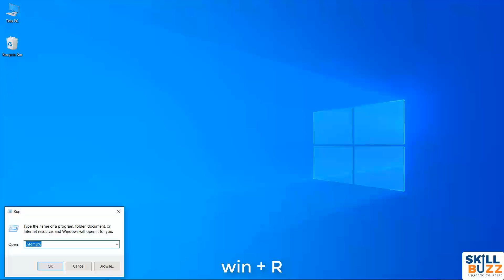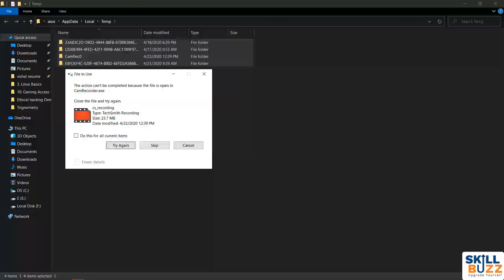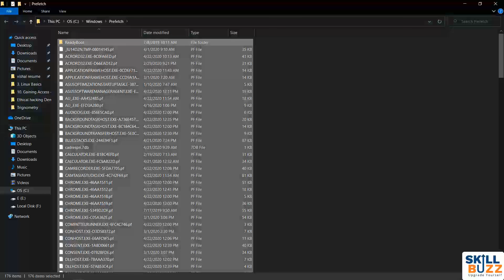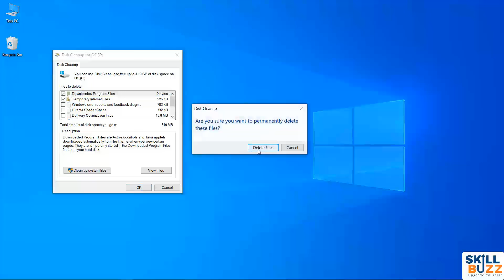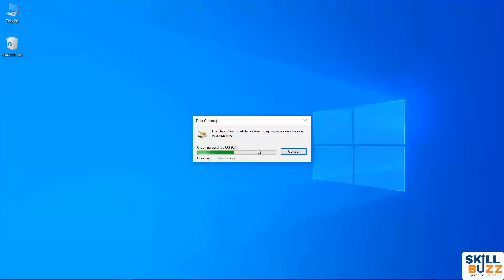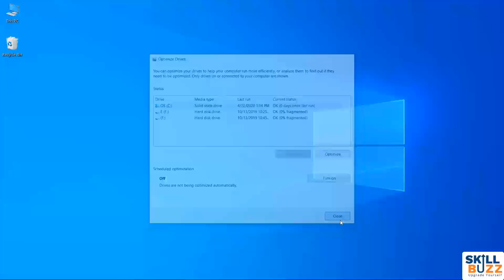Is your laptop/computer working slow? Try these 5 ways to speed up your windows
Learn these amazing ways to speed up your windows and avoid the problem of slow computer.